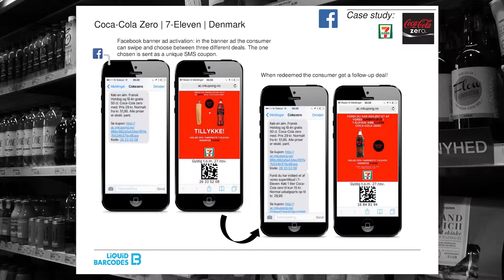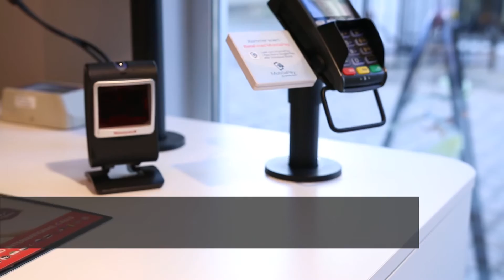Liquid Barcodes Coca-Cola Zero 7 Eleven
7-Eleven is Denmark´s leading convenience retailer with more than 200 stores. Learn how Coca-Cola use Liquid Barcodes technology to close the marketing loop with the physical convenience stores in this digital sampling activity starting from Facebook banner ads.